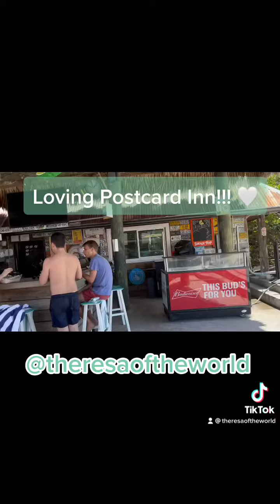Postcard Inn at the Beach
What a fabulous little hotel!  I absolutely love it here.  Watch carefully to find good prices.  I used 3rd party booking—booking.com, and they say they don’t match prices though it’s the kind of place where one person may tell you one thing, another another…I will be posting thei breakfast buffet too.  For me, it’s perfect! 💋 🤌🏾♥️